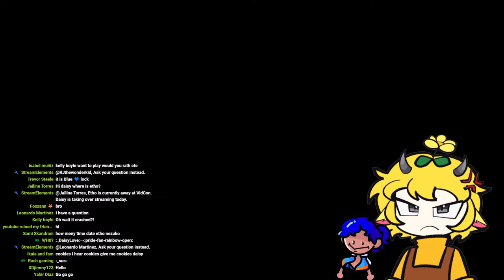Minecraft Hardcore 1.20 with Daisy! ( and Xaylo)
Daisy and Xaylo play Minecraft Hardcore 1.20, while they explore the new features.

Will They be able to survive?